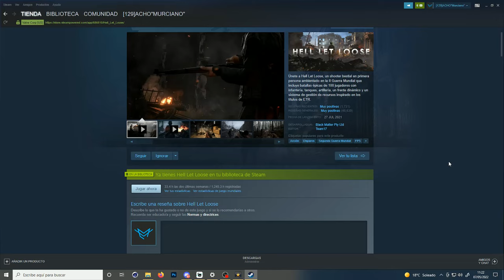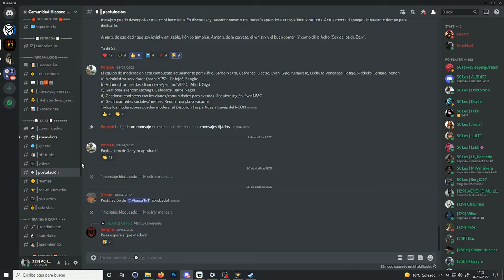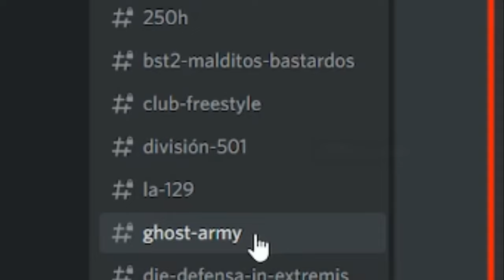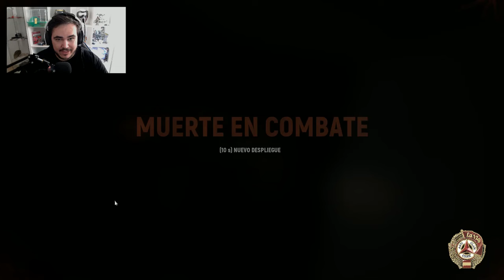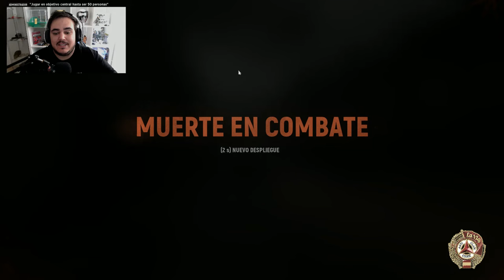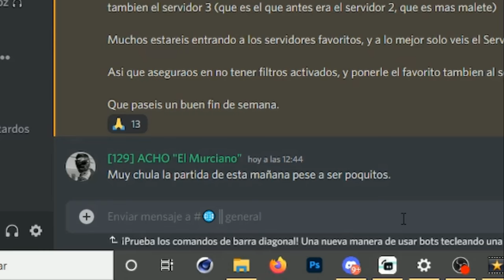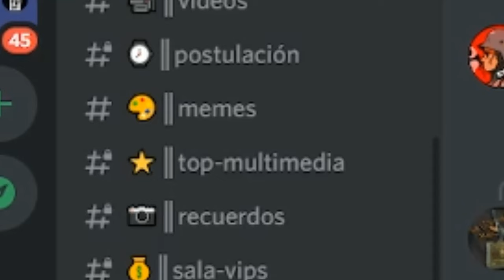CÓMO EMPEZAR EN HELL LET LOOSE - IMPORTANTE -